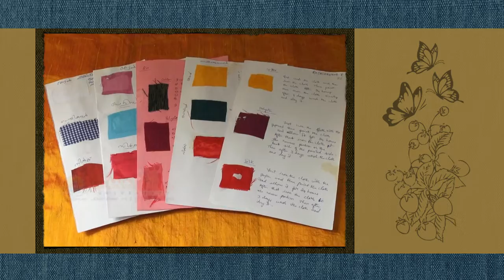Fabric painting: introduction- summary_Hin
Project Name: Vocational courses and the use of haptic devices
Project Investigator: Dr. Krishnashree Achuthan
Module Name: Fabric painting: introduction- summary